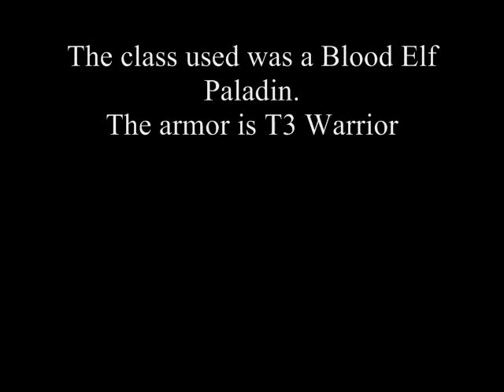Pre-WotLK Deathknight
This is my first gaming video.  I am not as familiar with windows video editing as I am with final cut so bear with some of the rougher spots.

I am doing this video, and hopefully many more, which will eventually lead to a full length machinima, as part of my Senior Independent Study Thesis at my school, which is based on the concept of machinima and video games taking over the popularity of theater and film.

To anyone who can't figure it out within the first 30 seconds of my video, this is done on a private WoW server that I created which is currently set to run WoW 2.4.  So if anyone in the near future decides to leave a comment, stating the obvious, that its a private server, will get a virtual slap in the face, followed by a "no crap".

While the weapons and armor are custom made using custom scripts and displayIDs of actual WoW items, the spells are not.  Every spell that is cast within the video exists within the game in some place or another.  So spells like "death and decay" and "chains of ice" (both upcomming deathknight abilities) exist in the came currently belonging to bosses and other mobs.

Song-Carnival: Lupine Howl

Leave some comments on other things you would like to see or suggestions to improve future videos.  ex: other deathknight races with different armor and weapons.
Also telling me how much you hated it or how bad it sucked wont exactly help.  I already know it sucks as it is my first run both with fraps and windows video editing software, so by telling me that, would only, once again, state the obvious, in which case you will also be one of the privileged few to receive a virtual slap followed by a "no crap".

FAQs

Q:  You're using a pally class, how can you dual weild, and use spells other than pally spells.
A:  As the GM, I can learn any spell or ability that exists in the game.

Q:  How do you mod weapons and armor
A:  Look on youtube, there are many guides, most of which are for private servers as trying to do it on a Blizzard server would result in failure or if you somehow did suceed, banned from the game.

Q:  How do you make a private server
A:  Once again, youtube has a ridiculous amount of guides to make your own server.  All are pretty easy and have video step by step tutorials.